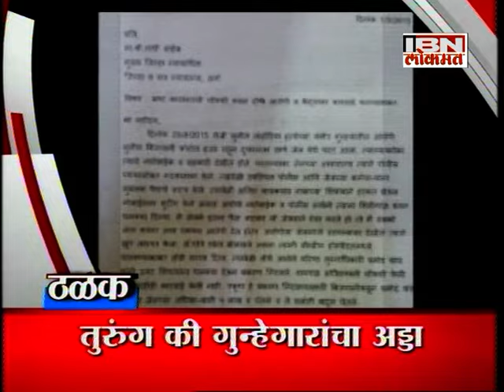IBN Lokmat Top Stories (Afternoon) 03 November 2015